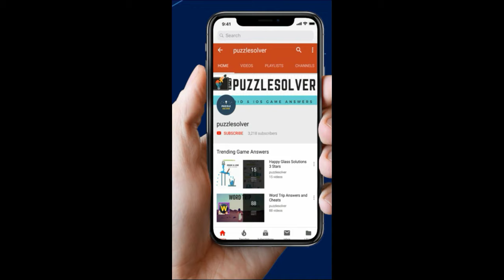Amaze Level 1021 Walkthrough